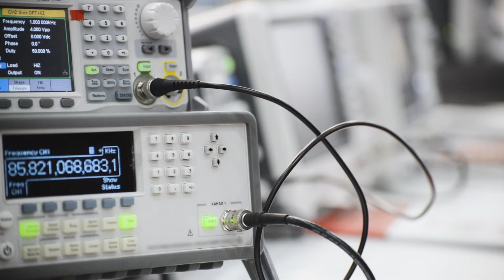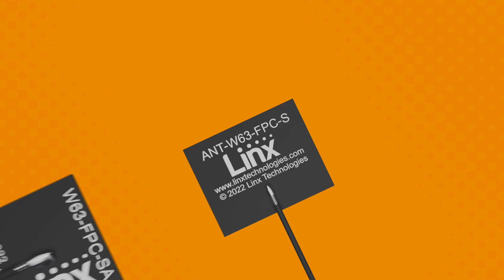Wi-Fi 6/6E/7 FPC Antennas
TE Connectivity’s Linx FPC adhesive printed circuit antennas are perfect for Wi-Fi 7, Wi-Fi 6, and Wi-Fi 6E applications in the 2.4 GHz, 5 GHz, and 6 GHz bands. With a wide variety of design options and a full selection of connectors and cable lengths to choose from, our expanded portfolio adds a range of options to meet the needs of many different applications. From IoT and smart home networking, to industrial controls, sensing, and remote monitoring, our customers will be better prepared to meet the growind demand for increased signal coverage and faster connections.
ABOUT TE CONNECTIVITY
TE Connectivity is a global industrial technology leader creating a safer, sustainable, productive and connected future. Our broad range of connectivity and sensor solutions, proven in the harshest environments, enable advancements in transportation, industrial applications, medical technology, energy, data communications and the home. With approximately 80,000 employees, including more than 7,500 engineers, working alongside customers in approximately 140 countries, TE ensures that EVERY CONNECTION COUNTS. and on LinkedIn, Facebook, WeChat and Twitter.